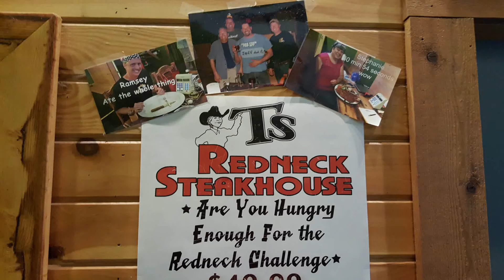T's Redneck Steakhouse